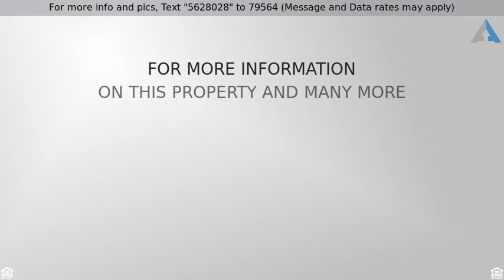Priced at $399,999 - 405 LIPPINCOTT AVE, RIVERTON, NJ 08077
405 Lippincott Avenue Riverton New Jersey

This gorgeous Center Hall Colonial, built circa 1875 is located on one of Riverton''s most  desirable locations within the Historic District.    The stunning home features 101/2 foot ceilings with plaster crown moldings and medallions ,French doors and oak hardwood floors throughout.  The large Formal living room has six stately windows and a gas fireplace with marble surround and columned mantle. The elegant Dining room offers two large built in china storage closets.  The Family Room has floor to ceiling built in bookshelves, wood burning fireplace with slate surround and carved mantle, and beautiful bay windows.  The spacious eat in kitchen has granite countertops and an abundance of cabinet storage space. The kitchen door leads out to a beautifully shaded 10 by 25 foot raised terrace for outdoor dining and entertaining. The second floor has 5 large bedroom and a laundry room. This beautifully maintained property has 3 zoned heat, 2 zone central air (2 years old), a large 1st floor mud room, a 3 car garage with door openers, a fenced yard with lovely gardens, and a three year old roof. All this just two blocks from the Delaware on a beautiful tree lined street. This Must See property is priced to sell!